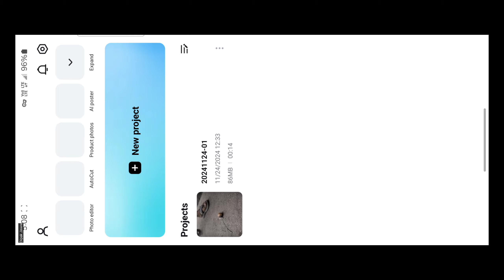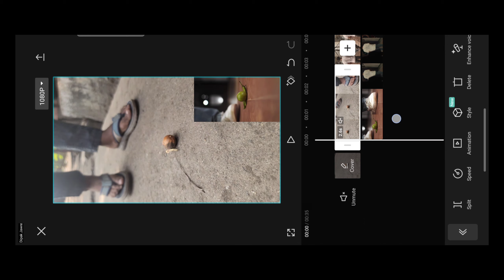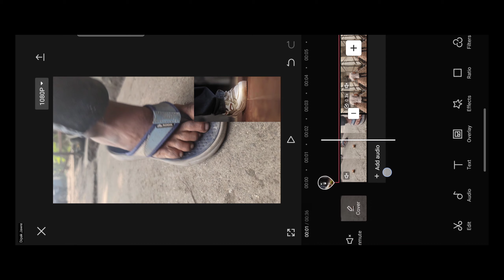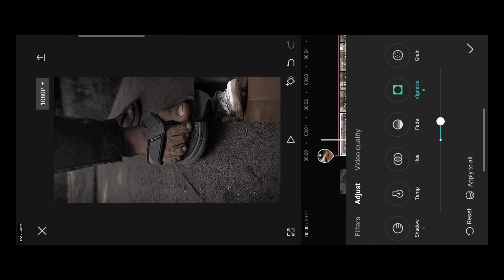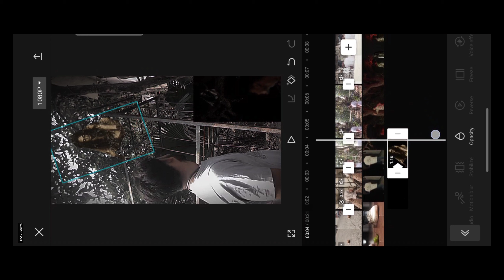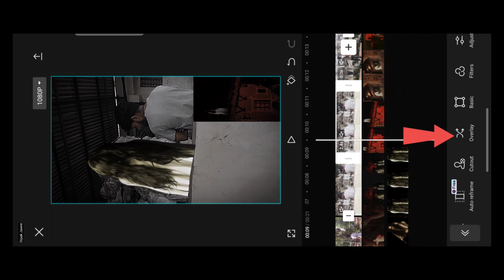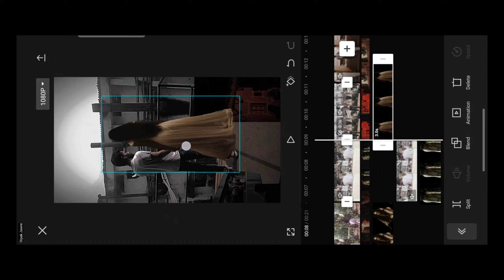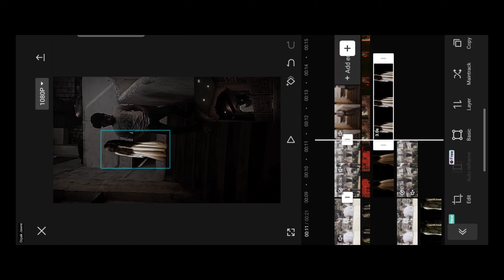Trending Ghost Reels Editing | Viral Editing in Capcut Tutorial | agar tum saath ho Song Video Edit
bhoot Reels video editing
ghost video editing app
viral ghost video on instagram

Edit Viral Ghost Reels Like Editing Edition in MOBILE (Capcut Tutorial)